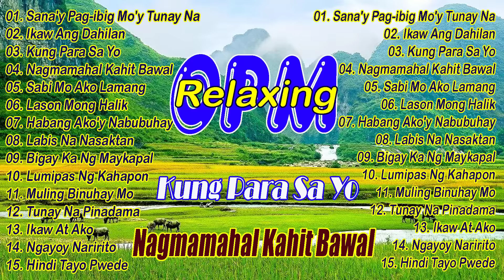Sana'y Bigyan Mo Ng Pansin - Best Opm Love Song || Tagalog Love Song || Tagos Sa Puso 70s 80s 90s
Tagos Sa Puso 70s 80s 90s